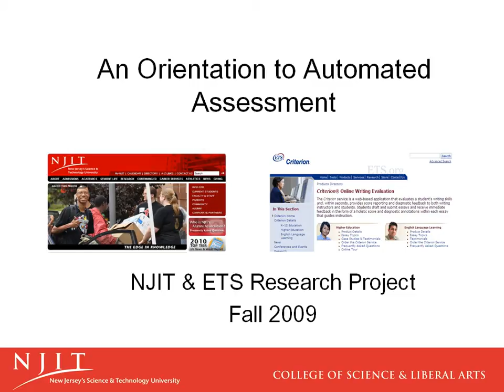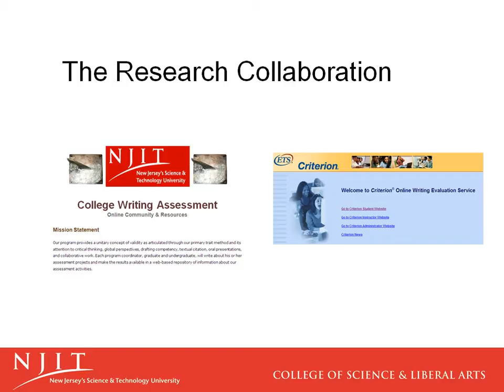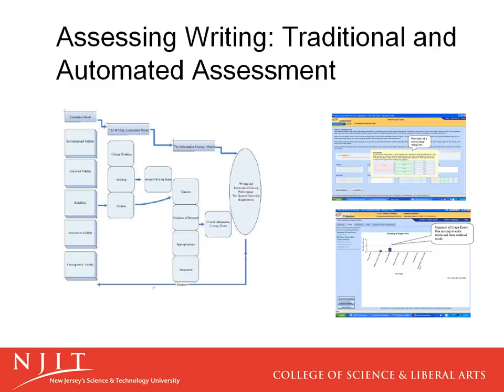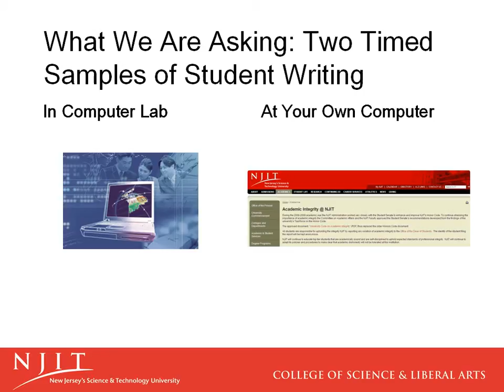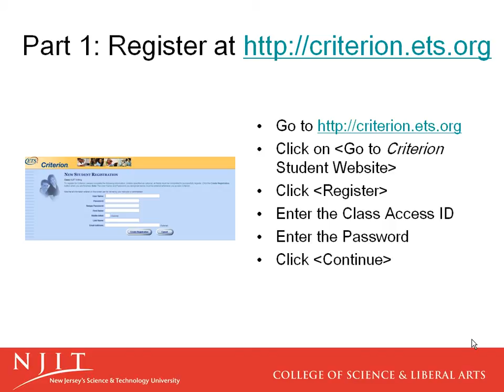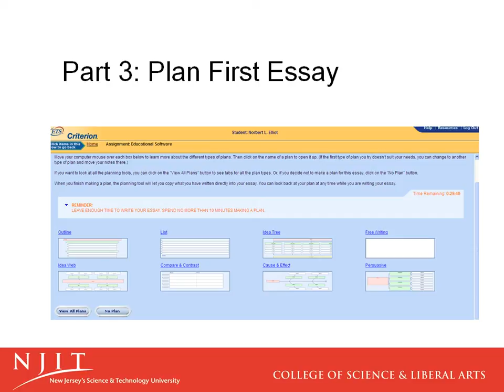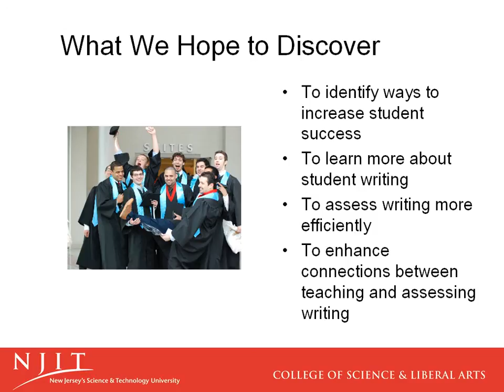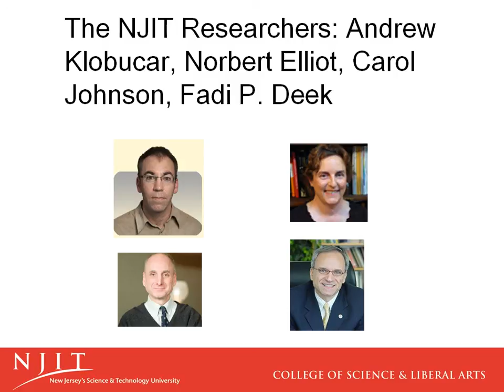NJIT Writing Assessment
Placing Students into Writing Courses: A Collaborative Study of the ETS e-rater® Automated Essay Scoring System by New Jersey Institute of Technology